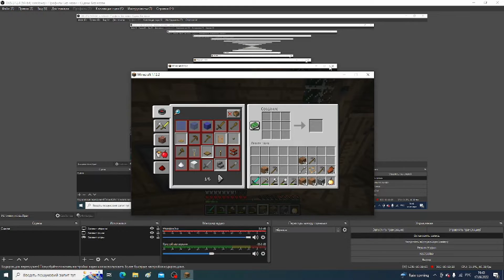САМЫЙ КРАСИВЫЙ ДОМ! | ВЫЖИВАНИЕМАЙНКРАФТ | #19 с. - выживаниемайнкрафт - майнкрафт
ссылки:
ссылка на IP моего сервера: Mirkalend.aternos.me:29673, если что сервер предназначен для версии 1.12.2 до 1.18.1 (если не работает то попробуйте зайти без цифрах и 2-мя тойчами)
0:00 - начало
0:08 - интро
0:12 - строим мой дом
21:35 - конец